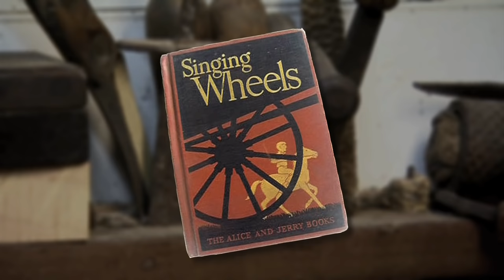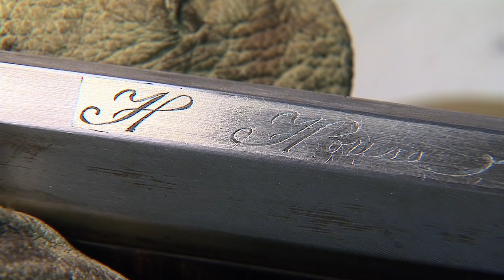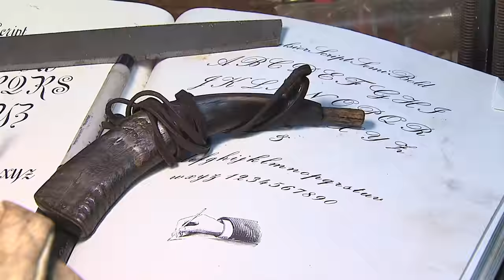Flintlock Rifles with Hershel House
Those who say movies are all stunts and props should take a closer look. A Kentucky craftsman, whose hand-made masterpieces have been in the hands of the big screens biggest names, shares his story airs this weekend, September 5 and 6, on Kentucky Afield TV.

Since the 1960s, Butler Countys Hershel House has been crafting the finest Kentucky Longrifles in the world and in Tinsel Town. Built for both collecting and black powder hunting season, the period-perfect guns are authentic in every detail. The Woodbury resident gives host Tim Farmer a front-row seat to his log cabin workshop. Of course, you have likely seen Houses work already in the hands of mega stars Mel Gibson and Russell Crowe in recent box office hits.